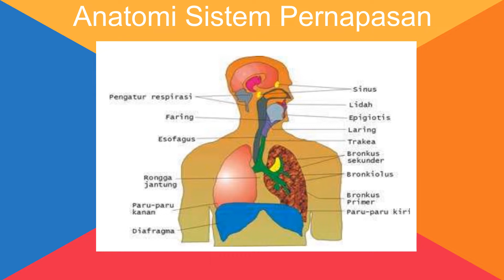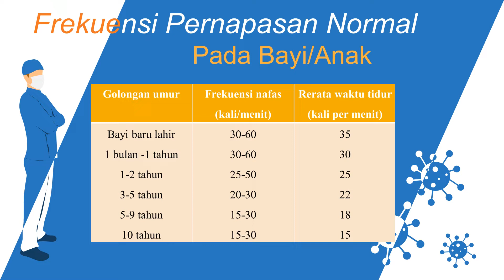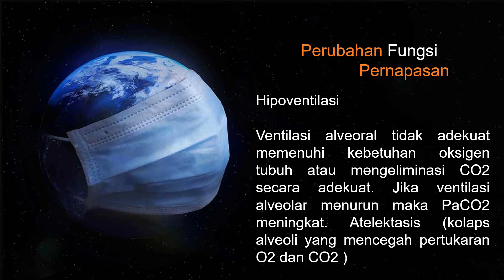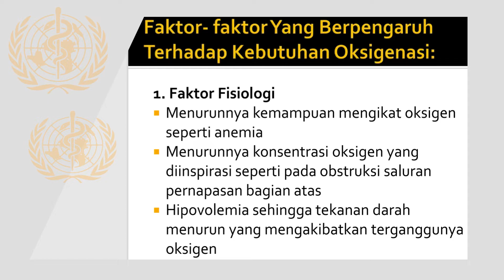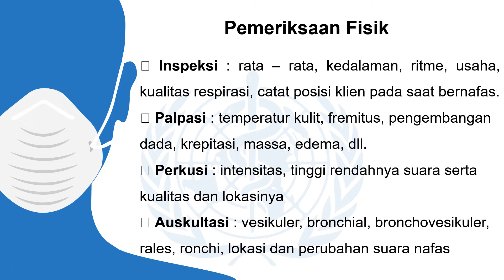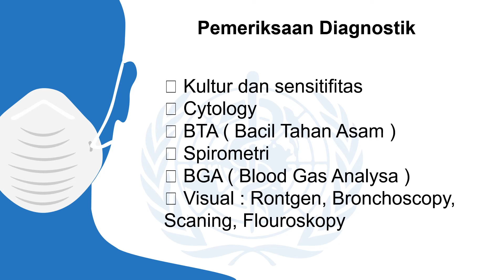KEBUTUHAN OKSIGENASI pada Manusia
Oksigenasi adalah menghirup udara dari luar yang mengandung Oksigen (O2) kedalam tubuh serta menghembuskan Karbondioksida (CO2) sebagai hasil sisa oksidasi